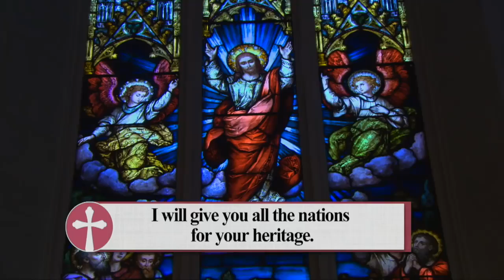Psalm 2 I Will Give You All The Nations For Your Heritage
Originally broadcast 4 January 2021
Psalm setting: St. Michael’s Choir School
Location: Loretto Abbey, Toronto
Cantor: KT
Psalm: Psalm 2 I Will Give You All The Nations For Your Heritage